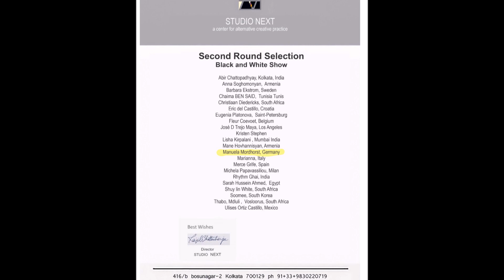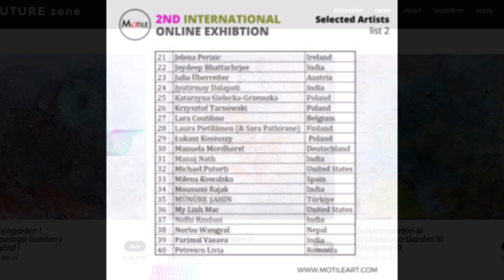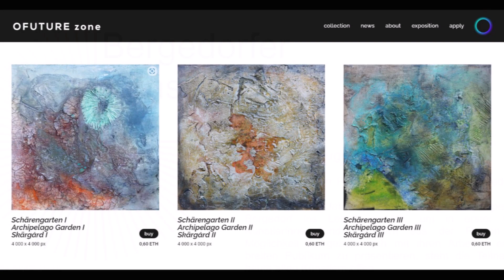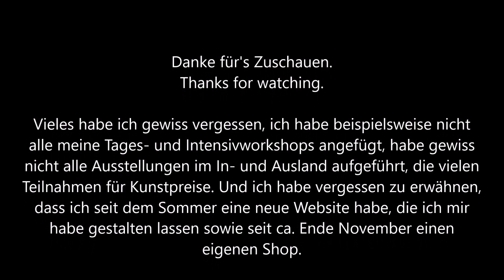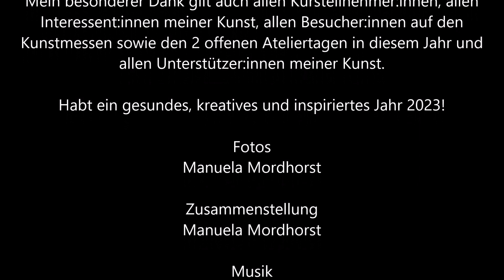Mein Kunstjahr 2022 - Ein Rückblick von Manuela Mordhorst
Eine reduzierte Zusammenfassung aus dem Kunstjahr 2022 der Handeloher Künstlerin Manuela Mordhorst.

A reduced summary from the art year 2022 of the Handeloher artist Manuela Mordhorst.

Danke an alle Kund:innen, Auftrag:geberinnen, Kooperationspartner:innen, Interessent:innen, Follower  und alle, die sich für meine Kunst interessieren.
✔Danke für's Anschauen! Hab einen schönen Tag!
✔Nicht vergessen LIKEN - TEILEN - KOMMENTIEREN